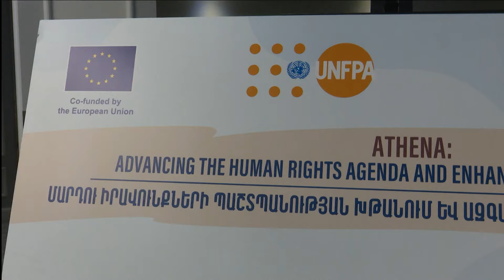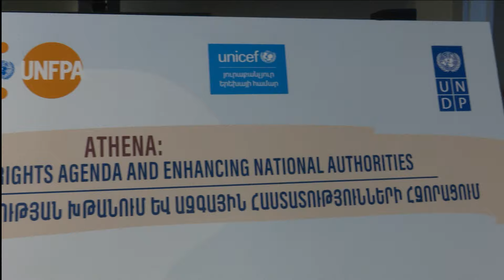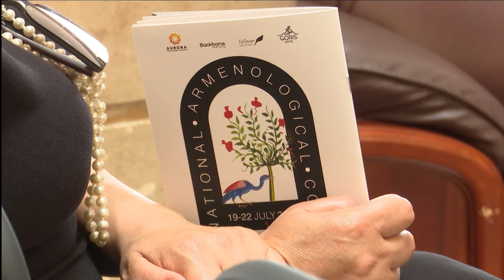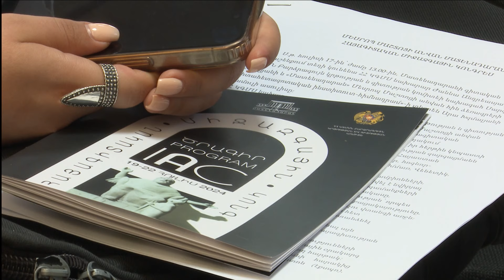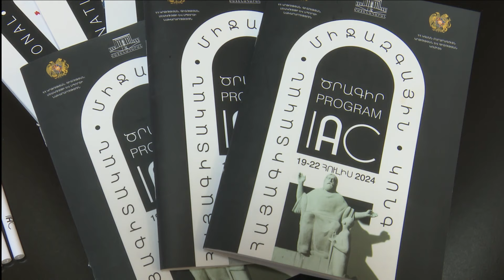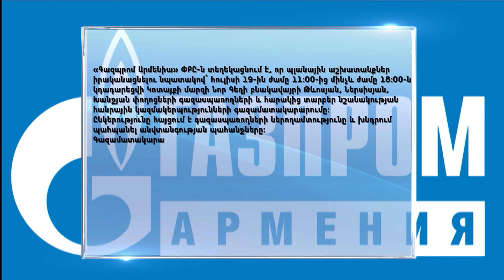«Հորիզոն»-ի թողարկում | 20-00 | 17.07.2024